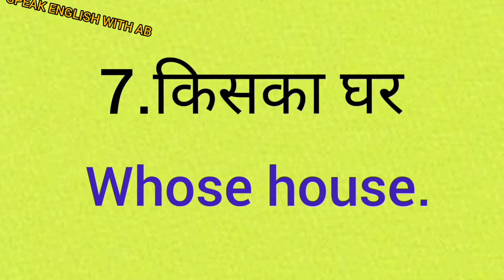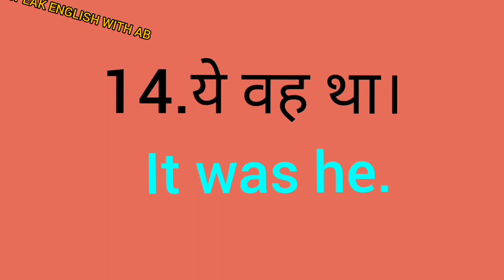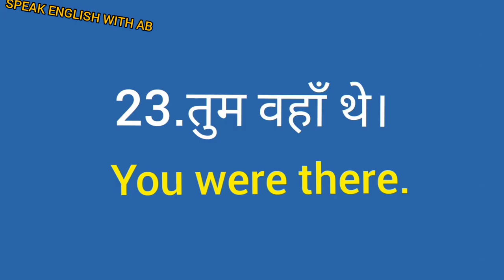Daily use sentences.,roj bole jane wale sentences.,class 19.SPEAK ENGLISH WITH AB#ENGLISH